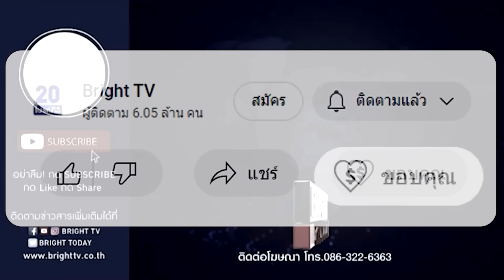ตำรวจ เผย 4 ใน 8 ผู้ต้องหาก่อเหตุยิ_ครูเจี๊ยบ น้องหยอด มีรอยปั้มรูปฟันเฟือง คือระดับชั้นในการก่อเหตุ